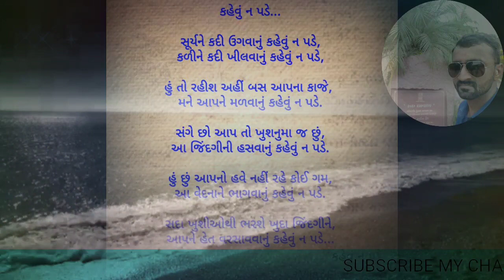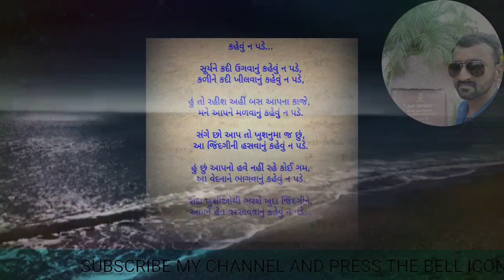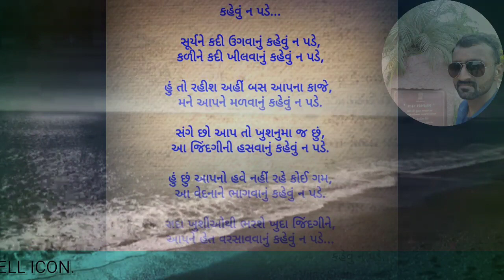હું ને મારી કવિતાઓ... || કાવ્ય - ૨૫૫ " કહેવું ન પડે... "